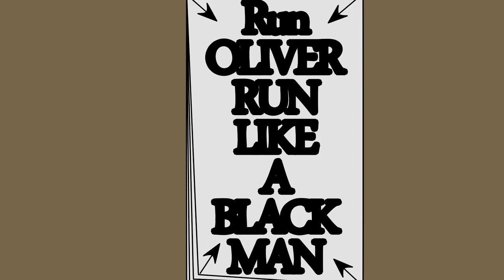Oliver Twist 1838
Short twist in Oliver twist (Animated)